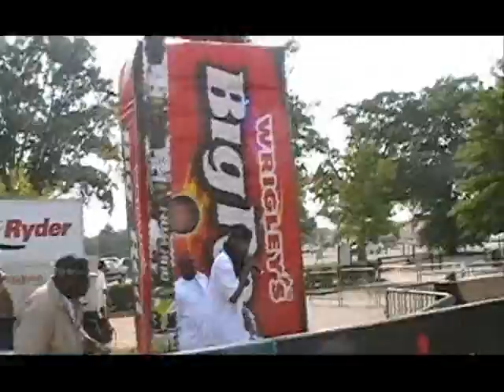FT. NOX PERFORMING LIVE IN SC ON OSMTV ON THE BALL4REAL TOUR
FT. NOX PERFORMING LIVE ON THE BALL 4 REAL TOUR IN COLUMBIA, SC AT THE COLONIAL CENTER